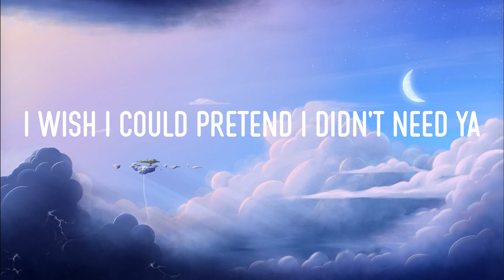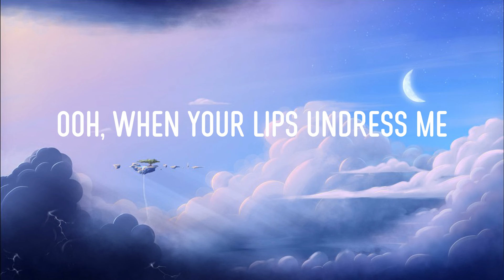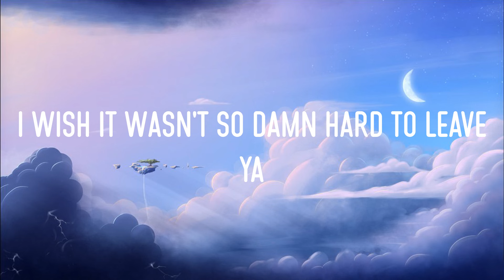Señorita (Lyrics) - Shawn Mendes